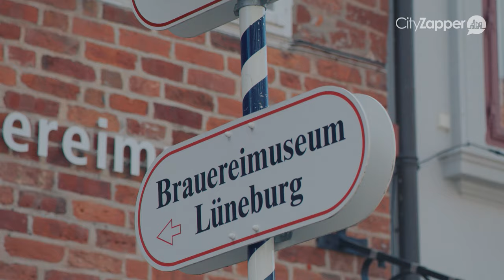DE NACHTWACHTER VAN LÜNEBURG | GERMAN.LOCAL.CULTURE.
Wil jij het Duitsland van de locals leren kennen? CityZapper reist naar verschillende steden om de locals te ontmoeten en de mooiste verhalen vast te leggen. In deze German.Local.Culture. video nemen we je mee naar Lüneburg in het noorden van Duitsland.

Hier ontmoeten we de local Klaus Niclas die als nachtwachter mensen rondleidt door de stad. In deze video vertelt hij het verband tussen de nachtwachter en de zoutfabriek in Lüneburg en welke mooie plekken in de stad jij niet mag missen.

Meer weten over de German.Local.Culture. in Lüneburg? Bekijk dan de city guide die wij schreven na ons bezoek aan deze stad

Meer informatie over Lüneburg vind je ook op de website van Lüneburg